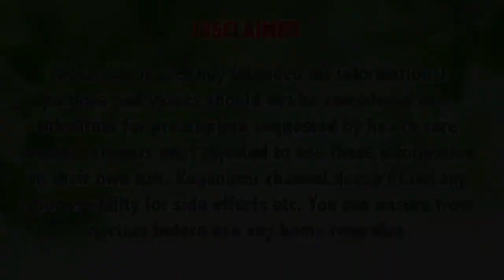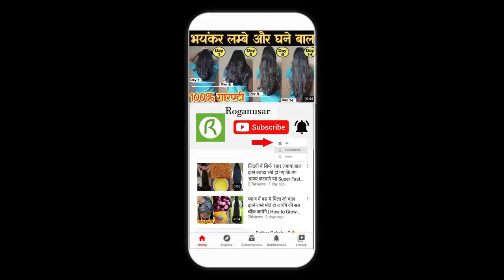रात में इसे 1 बार लगाने से बाल को तेजी से 5 10 इंच लम्बे हो गए -100% गारंटी | किसी को बताना नहीं